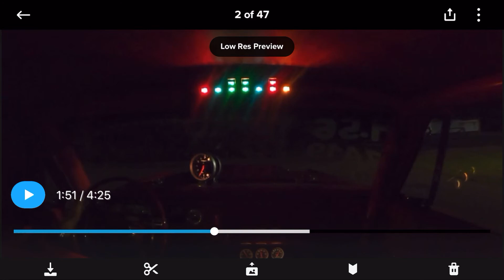2021 MoPar dragfest London Kentucky 1965 dodge 572 hemi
1/4 mile drag race 572  hemi powered 1965 dodge coronet